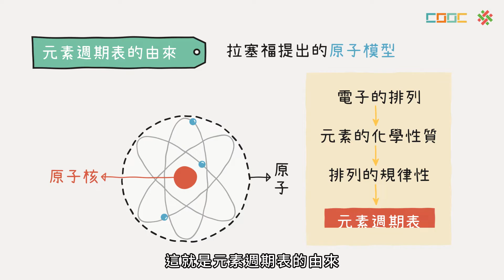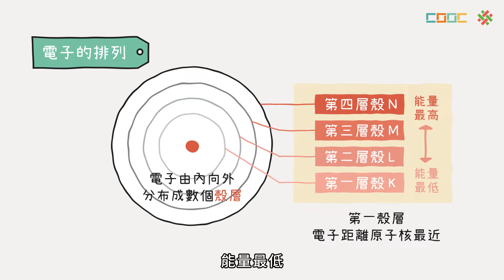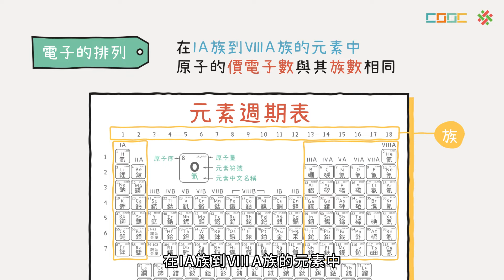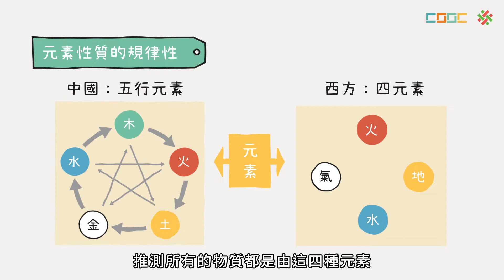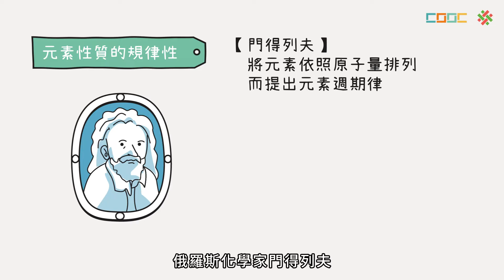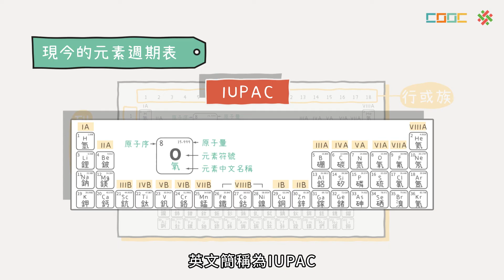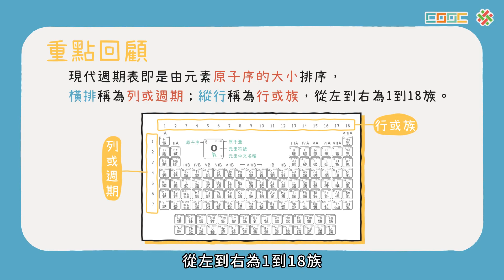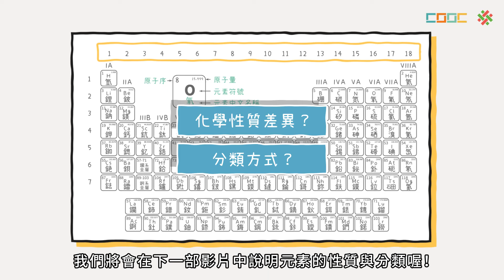108新課綱｜高一化學｜【觀念】週期表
No.1-11